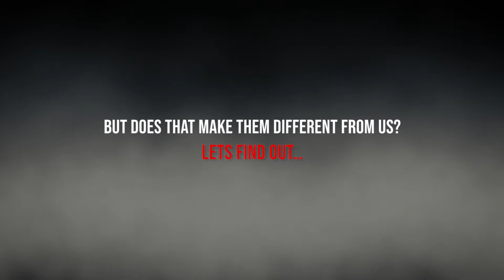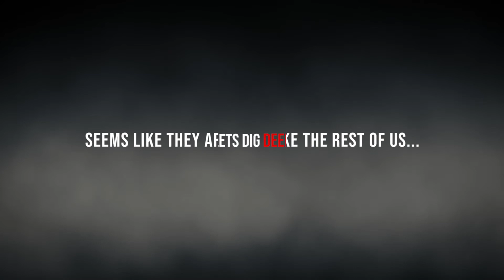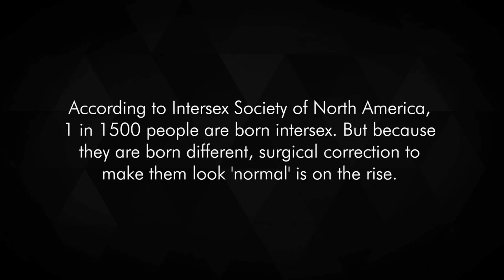Born in Between - A chat with Asians who were born intersex | ILGA Asia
From February 8-11, 2018, ILGA Asia hosted the first ever Asia Intersex Forum in Bangkok, Thailand. With the help of Natasha Rahman from Mahidol University, we would like to present the stories of the intersex people present at the forum who decided to come out and stand up for their rights and their community's.
🏳️‍🌈ILGA Asia: Asian Region of the International Lesbian, Gay, Bisexual, Trans and Intersex Association.